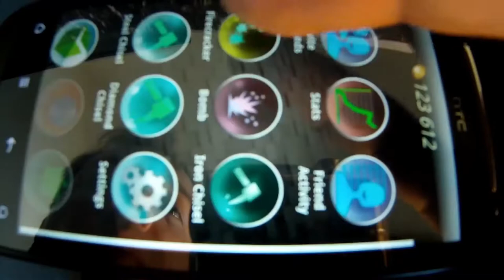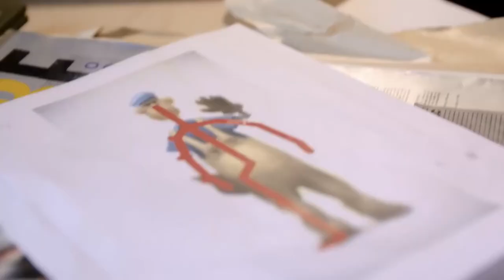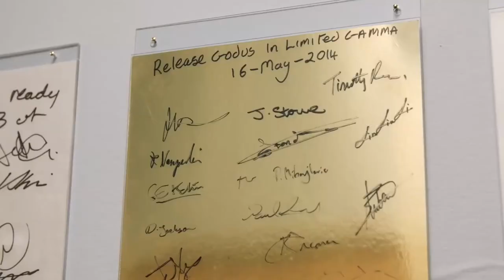[ЖЗЛ#0] Питер Молиньё. История Бога лжецов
Биография Питера Молиньё, самого великого лжеца игровой индустрии.